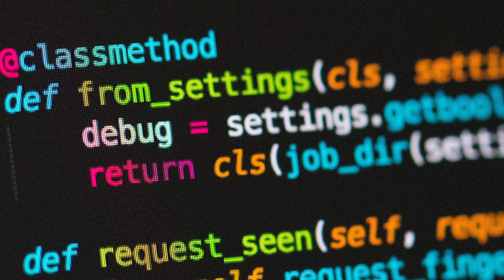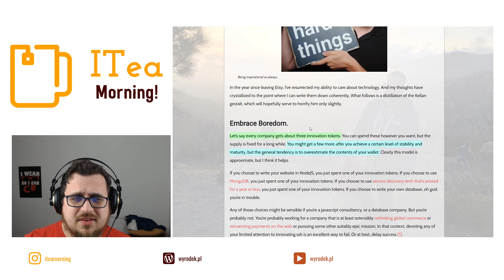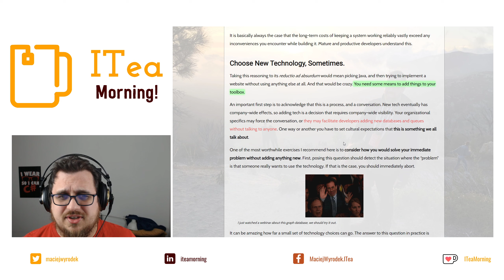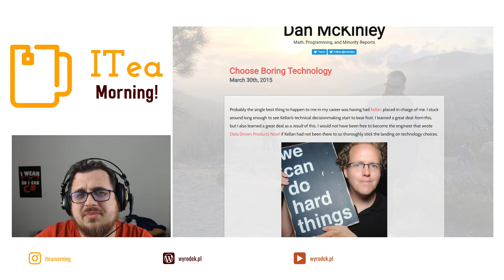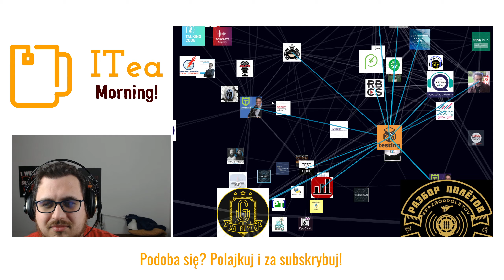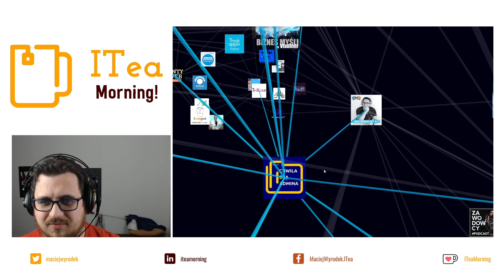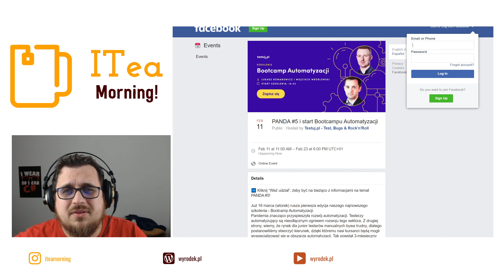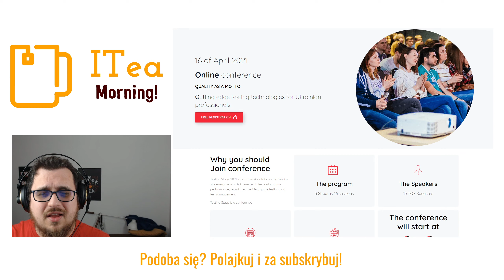Nudne Technologie i Ciekawy Graf Podcastów 🍵 📰 ITea Morning #211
Nudne Technologie nie są nudne.

🔗  15.04 ???
🔗  30.05 ???

⏲ Timestamps:
0:00 Intro
0:30 Nudne Technologie
3:18 Podcasty
6:00 Moje Eventy